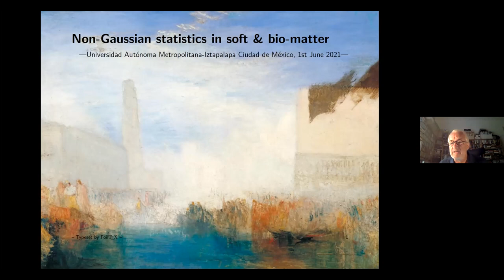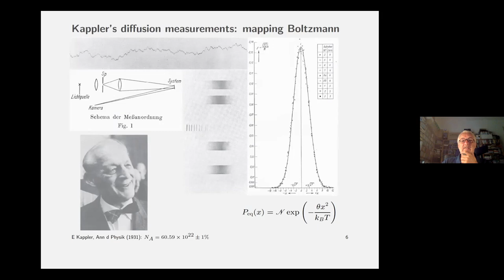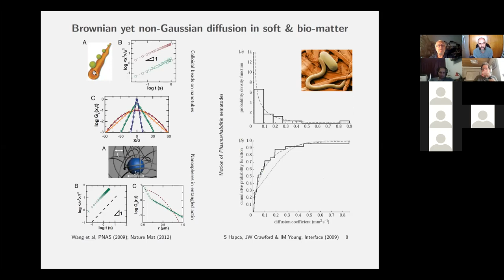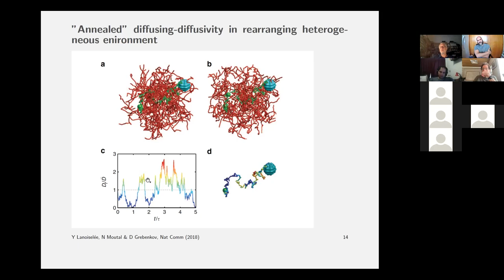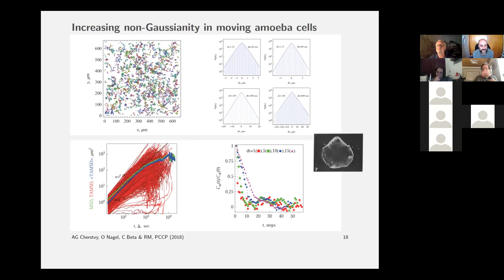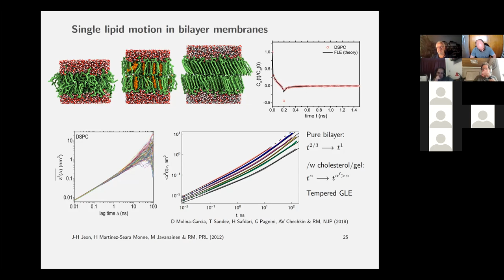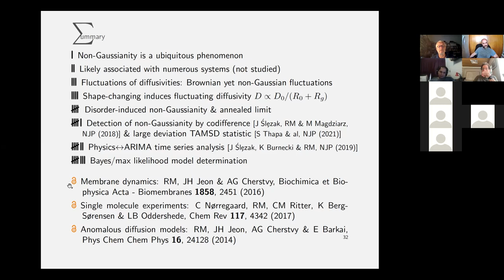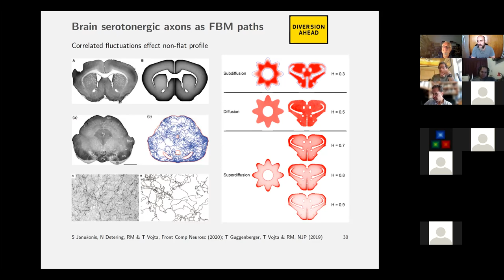Seminar Series: Complex Systems. Ralf Metzler (University of Potsdam)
Non-Gaussian Statistics in Soft & Bio-matter